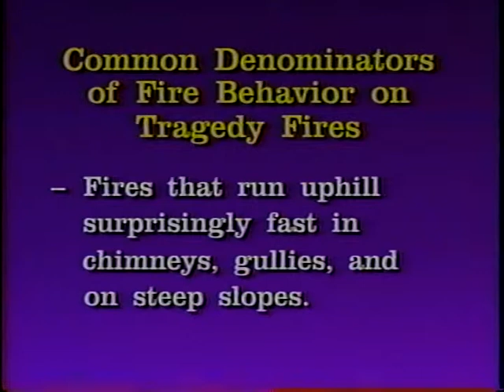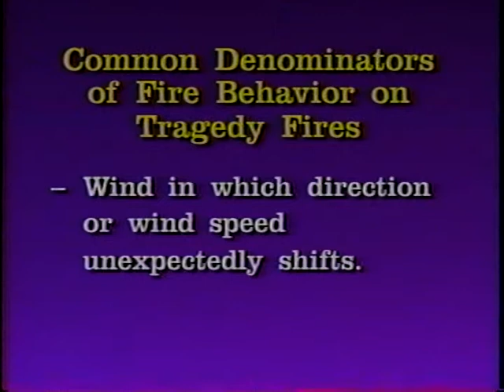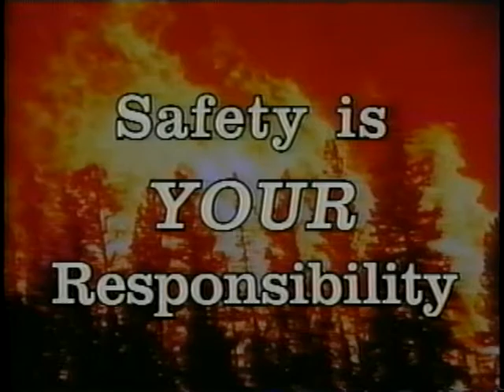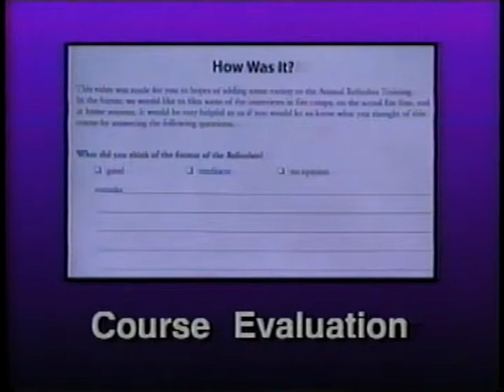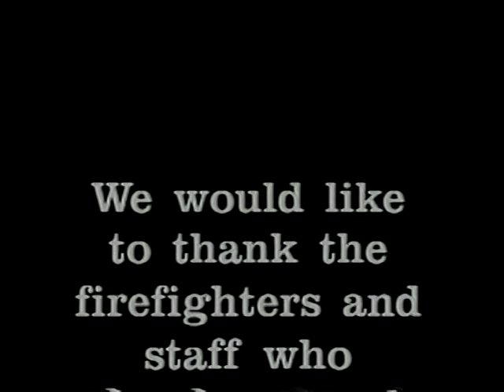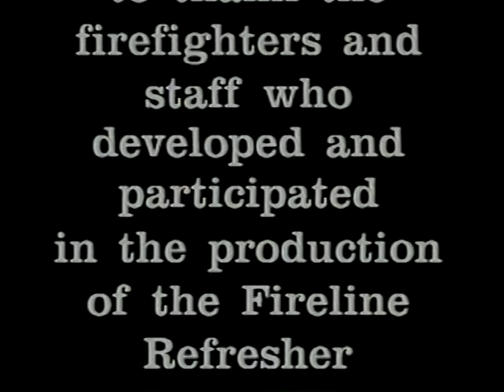2001 Safety Refresher - Part 5 - What Happened in Nevada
2001 Safety Refresher - Part 5 - What Happened in Nevada - National Interagency Fire Center 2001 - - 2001 Fireline Safety Refresher Training. Workbook